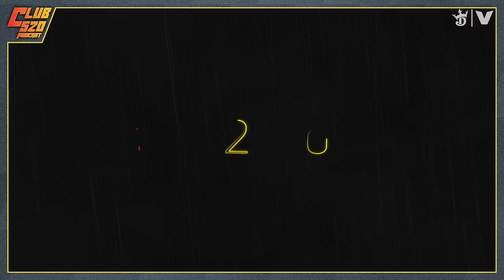Comparing NBA superstars to rappers, Cowboys-49ers SNF + Drake album reaction | Club 520 Podcast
We're back with Season 2, Episode 6 of Club 520 where Jeff Teague and the guys debate who is the “Shaq and Kobe” of the rap game after Meek Mill and Rick Ross released their newest song as well as compare other rappers to NBA duos. The guys also discuss the San Francisco 49ers beatdown of the Dallas Cowboys on Sunday night as Jeff talks about his 49ers fandom.

Timeline:
00:00 - Introduction
09:20 - Cowboys vs. 49ers
11:30 - Drake criticism
17:30 - Gillie Da Kid vs. Birdman
26:15 - The Shaq & Kobe of Rap

Follow us everywhere  @club520podcast